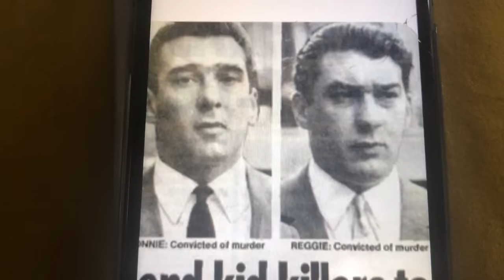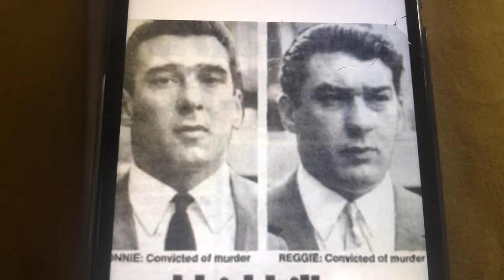Horse is becoming dangerous but still loved by its owner!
Horse is becoming dangerous but still loved by its owner! Here was one of my most difficult challenges, this section c cob (orphaned at birth) has become dangerous! he's bitten + kicked his owner 100's of times! I've put everything into this visit because